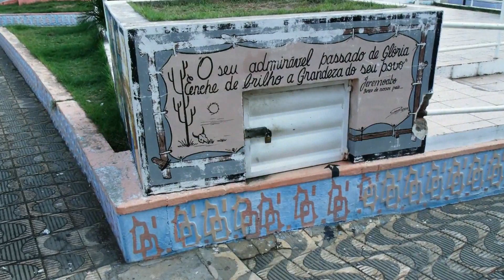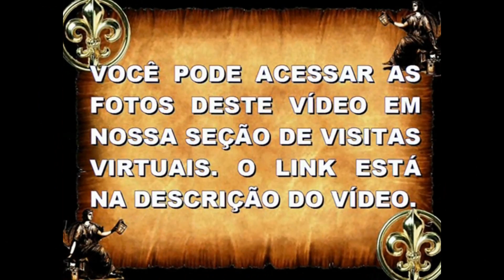Jeremoabo - Bahia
Série Caminhos da História na Bahia, em Jeremoabo.